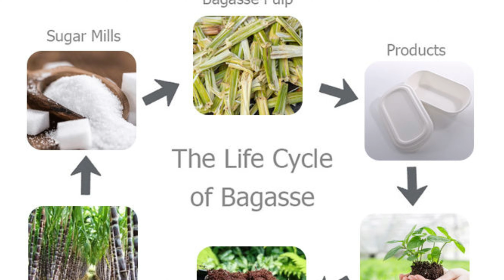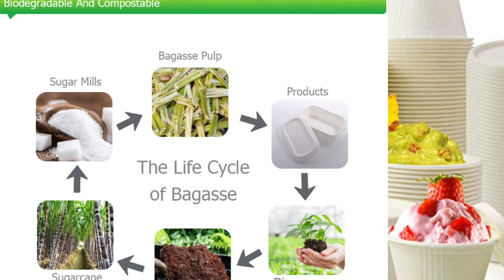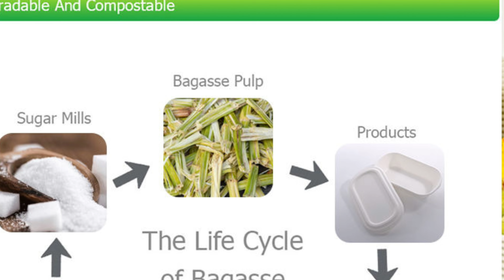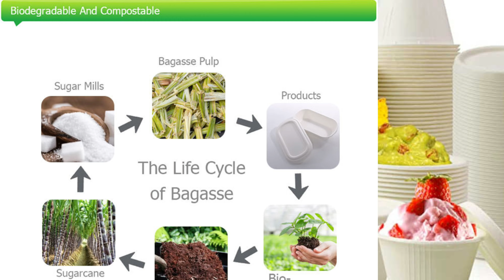HIGH PROFIT,Earn Lakhs Business Ideas 2024 🤠🔥🤩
1:👇👇 ఈ కింద ఉన్న లింక్ ని క్లిక్ చేసి నా ఛానల్ లో ఉన్న అన్ని వీడియోలు చూడగలరు 👇👇